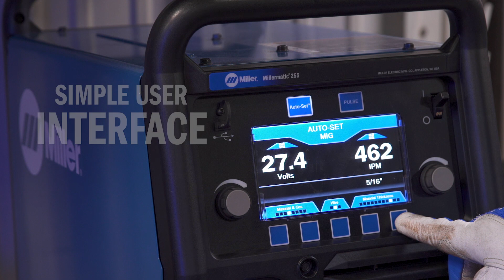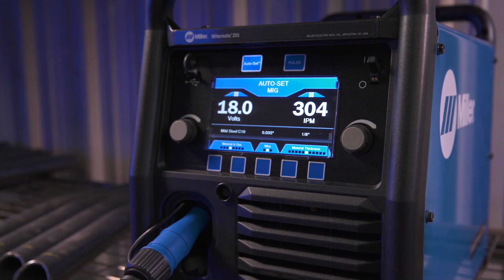NEW Millermatic 255 Helps Reduce Downtime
Featuring a simple user interface and a smaller size than others in its class, the Millermatic® 255 MIG welder maximizes productivity and reduces downtime.

The simple user interface on the Millermatic 255 is easy to use for welders of all skill levels — cutting setup and changeover time by 40 percent. Because this machine is smaller than most others in its class, there is more room to weld — and weld efficiently. This machine also offers pulsed MIG, which minimizes spatter and eliminates the need to apply anti-spatter chemicals before welding or to grind off spatter afterward.

Think Simply. Weld Smarter…with the Millermatic 255.

ABOUT Miller Electric Mfg. LLC:
Miller Electric Mfg. LLC is a leading worldwide manufacturer of Miller® brand arc welding and cutting products. The Miller Welders channel provides the tips and techniques you need to tackle even the most challenging applications, and shares the stories of welders around the world who believe that together, WE BUILD.